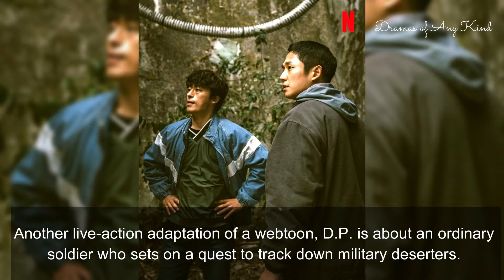10 ORIGINAL KOREAN TV DRAMAS COMING TO NETFLIX IN 2021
10 ORIGINAL KOREAN TV DRAMAS COMING TO NETFLIX IN 2021
1) Love Alarm 2
2) Move to Heaven
3) D.P. (Deserter Pursuit)
4) My Name
5) All of Us Are Dead
6) So Not Worth It - SITCOMS
7) Kingdom: Warrior of Ashin
8) Hellbound
9) Squid Game
10) The Silent Sea

Korean Drama ‘WELCOME’  Airs on  March 25 ft. InFINITE’s L Kim Myungsoo and Shin Ye Eun

Korean drama clips, Taiwanese Drama clips,  Japanese Drama clips, Asian Drama clips, Drama Trailers